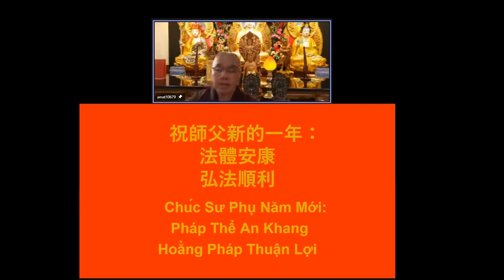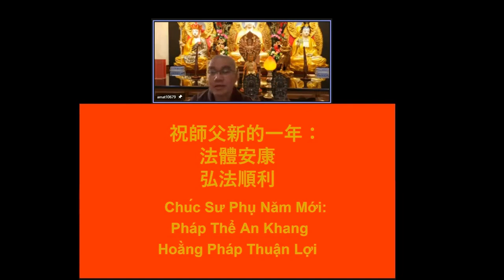學悟法師-只要你一天還是凡夫，你就會從你的身口意三業，犯一些過失。在順境當中，你能夠保持心清淨，你就不會化掉你的善業。要懺悔，你是必須的！你必須！20220201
因爲我們這一生能夠遇到佛法 説實在的非常難得 在這一生當中 能夠得人身 遇到淨土 那真的非常難得 説實在的 真的非常難得 所以 我們要把握當下 讓這一生不白過 讓這一生能夠得到將來 將來什麽呢 將來能夠離開這個世間的時候 我能夠親近阿彌陀佛 我能夠親近諸佛菩薩 能夠在西方極樂世界 這麽美好的環境 無盡的美好 無盡的莊嚴 在這個地方 跟諸佛菩薩來學習 跟觀世音 大勢至菩薩 來學習 跟阿彌陀佛來學習 到十方一切諸佛國土 去學習 這個就是我這一生 我決定要做的 這個就是值得來祝賀了 祝賀最好的就是這一個 除了這一個 其他都是假的 真的

人生無常 所以 釋迦牟尼佛曾經告訴我們：什麽樣的法是無上的法呢？你能夠不斷的去思維生死無常、人生無常，你能夠從這個地方去覺悟，能夠解脫，而超越六道輪迴，這個就是無上的法。沒有比這個更高的。今天我們念佛也是如此啊。我們今天念佛不是要來修福報的 你説對不對呢？

所講什麽呢【從前種種譬如昨日死 從後種種譬如今日生】所以 這一居士祈請師父能不能跟我們開示 今年能不能有好的開始 我不求發財 我也不求升官 我只是求平安 年年如意 歲歲平安 身體健康 在這個人生 跟我家人能夠過得幸福 在一切事能夠順順利利的 能夠消除業障 師父 我該怎麽做呢 我們每一個人都有這樣的希望 今年能夠過得好 過得如意 過得吉祥 所謂的【年年如意 嵗嵗平安】我們每一個人都有這樣的心願 都有這樣的希求 你説對不對呢

1814因爲我們第一個先來祝福 希望大家能夠在這一生當中 念佛能夠得到利益 所以印光大師過去開示的很好 他教我們怎麽樣呢【靜坐常思己過 閑談莫論人非】【行住坐臥 穿衣吃飯 從朝至幕 從幕至朝】一定不斷的 不斷是什麽呢 自己不斷的要反省 自己不斷的要檢討 自己不斷的要改進 最重要的就是要懺悔

1859 懺悔等於是什麽 都是要放下你的毛病 你的過失 你的弱點 所謂的【日日改過 日日改心】而在這個地方我們一定要知道，而且一定要注意的，要注意什麽呢？【決定，】我再强調一遍，【決定不説別人的過失】師父再强調一遍，【決定不説別人的過失】【決定不可以把別人的過失，不善的行爲落在你的阿賴耶識裡面，就是放在你的心上。】爲什麽不要放在心上？因爲會擾亂你的清淨心，這個我們一定要知道的。

2001 所以印光大師在這個地方開示的非常的精彩。【從朝至幕，從幕至朝】什麽意思呢？就是24小時，這24小時做什麽呢？【一句阿彌陀佛不令間斷，除念佛之外，不起別念。當你的妄念一起】妄念就是我們的煩惱，我們的習氣，我們的毛病。比如說我們的自私自利，我們的貪欲，我們的瞋恚，無論在什麽樣的毛病當中，這一念一起，你當下要把它放下，你要叫它消滅，用什麽方法？一句阿彌陀佛。我們有沒有做到？

2200當你煩惱起來的時候，第一個念頭阿彌陀佛起來了，當你習氣起來的時候 阿彌陀佛起來 當你毛病起來 阿彌陀佛就起來了 所以上個星期禮拜天，我給大家講過了 你一定要把佛法在生活裡面去培養 你一定要把這句阿彌陀佛名號的功德(和生活)融合而一 在生活裡面能夠慢慢的培養 因爲佛法不離開世間法

2133很多祖師大德 這些像我們這個念佛往生的 《念佛往生傳》《淨土聖賢錄》他們成就都在哪裡 都在生活裡面去培養的 所以我們一定要這樣做【從朝至幕 從幕至朝】不斷的反省 不斷的檢討 不斷的改進 不斷的去懺悔 我相信 你這一年的開始 你的人生會過得很好 你的福報 你的福德 你會比任何一個人會過得的更好 過得更幸福 過得更美滿 而且過得更自在 這個就是我們學佛的好處 好處在哪裡 你懂得這個事實真相 你該怎麽做 你該怎麽去修 該怎麽去改 該怎麽樣去修 該怎麽去行持 所以 這個就是我們所講的 這一年要怎麽樣開始 你的人生才能夠嵗嵗平安 年年如意 特別你能夠老實念佛 而這一句名號將來 你能夠帶著將來到西方極樂世界去 那這一生真的不可思議的

那我們爲什麽要反省懺悔呢 這個雖然簡單 我們沒有講到比較深度 但是我從簡單來給大家説明 因爲我們一定要從最簡單做起 如果連這個簡單 你都做不到了 你沒辦法改過 你念佛不能得利益的 你念佛將來是沒辦法往生西方淨土的 你的人生 沒辦法更完美的 你的人生是不可能的 你那個人生會活得很辛苦的 如果連這個小小的都做不到了 那其他都免談了

2342 那我們爲什麽要反省 我們要檢討 要改進 要懺悔 爲什麽呢 很多人說: 師父 我好好的 我都好好的 像今天有一些人 說: 師父 我要怎麽樣追求 讓我這個福報 讓我這個...過得更好 很多人 每一年 在這個過年的時候 去尋找這些的福報 種種的 都從外面世界去 尋找的 你説 你仔細的去看 每一年 要過年的時候 有一些人到寺院 去寺廟裡面做什麽 去拜佛啊 三寶啊 求觀世音菩薩呀 諸佛菩薩加持 對不對 有時候到寺院 寺廟裡面 搶什麽 搶頭香 搶頭香 在那邊搶 哇 排隊 排到三更半夜 12點 在那邊搶 誰搶得到那個頭香 他今天會過得很好 生意興隆 年年如意 歲歲平安

這個(是)老和尚在提醒我們: 我們出家人要弘法利生 要以身作責 因爲【施主一粒米 如大須彌山 今生不了道，披毛戴角還】你要續佛慧命 你要認真修行 你才能夠報答一切衆生之恩 你才能夠報答父母之恩 你才能夠報答國家之恩 你才能夠報答老師之恩 對你的恩德太大了 我的意思就是這一個啊

2753 但是 我在雪梨從來沒有這樣的 以後希望有了 以後可以給大家結結緣

**2804 我們爲什麽要來反省呢 我們爲什麽要反省 “我好好的 師父 我還需要嗎 還需要改變嗎 還需要懺悔嗎 還檢討嗎 ”

你是必須的！你必須！

爲什麽呢 我們一定要知道：只要你一天還是凡夫 只要你一天還是凡夫 你就避免不了你的過失 你只要一天還是凡夫 你就避免不了 犯了一些糊塗的事情 感召將來自己苦惱煩惱痛苦 所謂的【人非聖賢 孰能無過】我們只要你還是一個凡夫 一天還是凡夫 不是聖人 不是佛菩薩 你就會 避免不了犯的一些過失 從你的身口意三業 天天不斷的都會犯這樣的過失 那我們一定要知道:

2713 尊敬的諸位同修大德 我要强調【過失是因】你要聼好:

【過失是因 有因必有果 你的過失 將來會受到果報的】因爲我們大家都知道【一切萬法皆空 唯有因果不空】

所以我常常講【預知前世因 今生受的是 預知來世果 今生做的是】都離不開因果的 這樣的過失 如果不改過 我們能不能往生西方淨土 我們能不能親近阿彌陀佛 你念這句阿彌陀佛 能不能得利益 是不可能的 你今年 你想要有一個好的開始(和)好的結(果)有可能嗎 是不可能的

3026 所以你要好的(結果) 你要先種你的善因 你才會有善的果報 所以在這個地方 我們一定要好好去反省 好好去努力 去修行 去行持 你一定要不斷的反省 你看師父30晚上 睡覺之前 先誦一部經 然後拜佛

3204祈求阿彌陀佛 祈求護法龍天 祈求大願地藏王菩薩能夠加持弟子 希望這一年的開始 我能夠修的更好 起碼不要去傷害到別人 你不要損失別人 或者讓別人 起煩惱 起痛苦 要不斷的反省 從我自己開始 不斷的 因爲凡夫嘛 你這樣的反省 你這樣的不斷的 發大願在阿彌陀佛(面前)發願 我要發什麽願？祈求阿彌陀佛加持 護法龍天的加持 因爲我這一生最主要的就是想要解脫 我想要了生死 能夠成就 會利用更多的人 將來到西方極樂世界 親近阿彌陀佛 跟阿彌陀佛見了面

我馬上回來 跟阿彌陀佛(講): 我要到十方諸佛國土參學 我要到十方一切諸佛國土 一切衆生 跟我有緣的衆生 跟他結善緣 去幫助他們 就是這樣的不斷的 不斷的去反省 因爲這個人生是無常 每一分每一秒 無論你怎麽追求 無論是怎麽樣的生活 它隨時都會來臨的 所以我要不斷的去檢討自己 不斷的反省自己 這樣你的人生 你的將來 你的前途 才能夠一片的光明 你的人生才能夠走解脫之路 你的人生才能夠得到幸福 美滿 快樂 所以我們師父上人 常常告訴我們

3304 要我們怎麽樣: 處在逆境惡緣當中 我們一定要知道 這個就是消我們的惡業 就是在順境善緣當中 爲什麽消我們的善業 因為我們常常在順境當中 會起了貪念 起了愚癡的念頭 所以在順境當中 你能夠保持 你那個心能夠清淨 你就不會化掉你的善業 當我們處在逆境惡緣當中 你要知道 這些是消除我們的惡業 爲什麽呢 因爲在惡緣當中 在這個逆境當中你不會起了一個瞋恚的心 而且 你能夠保持你的心清淨 在任何境界當中 你都不會忘記提升自己的境界 而這個境界都是提(升)自己的清淨心 你這樣的修行 你這樣的修持 年年都是平安的 歲歲都是平安的 年年都是如意的 就是這一個

3429 因爲我們大家都是希望 希望能夠年年如意 歲歲平安 要如何 從因來修 你才會有果報 所以 我們所講的【諸惡莫作 眾善奉行】所以在這個地方 真的 因爲今天鄭太祈請 趁這個機會 很可惜 沒看到大家穿紅色的衣服 沒有過年的氣氛

3511 所以 在這個地方 給大家做一個簡單的介紹 就是這個 你無論在什麽樣的境緣當中 無論在什麽樣的境界 善緣也好 惡緣也罷 順境也好 逆境也罷 你一定在這個境界當中 這一念之間 不要被迷了 你要轉這個境界 那你的人生真的 天天都是平安 天天都是如意的 這個功德 真的不可思議了 那就恭喜大家

3543 你看諸佛菩薩 爲什麽年年順利 年年如意 嵗嵗平安 年年平安 爲什麽 因爲他把這個事實真相已經 因緣果報清楚 都知道了 所以 他該怎麽做 他知道 我們要學諸佛菩薩 是不會走錯的

從今天開始 我要反省 我要檢討 我要檢點 從我的身口意三業 我從今天開始 我決定不講別人的過失 我決定不看別人的過失 我決定不聽別人的過失 我決定也不要把別人的過失放在我的心上 我決定也不要別人的習氣毛病煩惱種種的 都放在我的生活上 這個就是愚癡的做法 保持你的清淨心

363 這樣修行是最好的 這個就是最好的念佛 這個就是真實的念佛 如果除了這個之外 那你念佛都是假的 你要大家知道 除此之外 你所念的阿彌陀佛都是假的 那不是真的 你有看到阿彌陀佛在那邊 把別人的過失放在心上嗎 沒有啊 你有沒有看到阿彌陀佛天天看人家的過失嗎 聼人家的是非嗎 發脾氣嗎 或者計較啊針對 有沒有看到阿彌陀佛在這個樣嗎

3728 你今天念阿彌陀佛 你要像阿彌陀佛一樣 大慈大悲 發大誓心 跟阿彌陀佛一樣 用你的以身作則來幫助一切衆生 你要這樣學啊

除了之外 你念的阿彌陀佛 那都是假的 只是跟阿彌陀佛修點(有漏)福報而已 你有福報 有 但是你這個福報 不是在三善道 都是在三惡道享受的

所以 印光大師在這個地方告訴我們【念佛方能消宿業 竭誠自可轉凡心】念佛真的能夠消我們的業障 那怎麽消我們的業障呢 關鍵下面的這一句 你要聼好了 這個就是最近體悟到這個道理的 印光大師不是講嘛【念佛方能消宿業 竭誠自可轉凡心】

關鍵怎麽樣呢 你要發菩提心 (如果)你菩提心沒辦法開顯 無論你怎麽念佛 你是沒辦法轉凡的 你那個心永遠都是這樣的

4250 什麽叫做發菩提心 念念為一切衆生著想 那怎麽樣為一切衆生著想呢 你要去斷惡 你要去修善 所以告訴我們 念念為一切衆生著想 念念應該要放下一切的雜念 妄念 你這樣一心一意的念佛 就能夠消除你無量劫以來 你這個生死的罪業 最後 你就能夠無有障礙 念佛發願求生西方極樂世界 你就能夠得到 西方極樂世界的加持 你能夠得到阿彌陀佛的加持 你能夠得到十方諸佛的加持 所以念佛是一個善中之善 那善中之善的關鍵 就是你要發菩提心 你的菩提心沒辦法發出來 ... 所以 教我們要念念為一切衆生著想 這個等於什麽 等於在盡孝道

4413 所以《地藏菩薩本願經》講的好 孝敬你沒有開顯 菩提心你是沒辦法發出來的 所以菩提心很重要的 無論你怎麽修 菩提心你沒辦法建立的 見佛從來無從建立的 念佛往生西方極樂世界是從來無從建立的 你是沒辦法的 所以在這個地方 最後祝大家...

4550 佛法第一個：從今天開始，大年初一，我要不斷的反省自己。

第二：我要怎麽樣念佛得力？你要發菩提心。做得到嗎？好，我能夠做得到，慢慢來，點點滴滴，把它累積，我相信大家能夠成就的